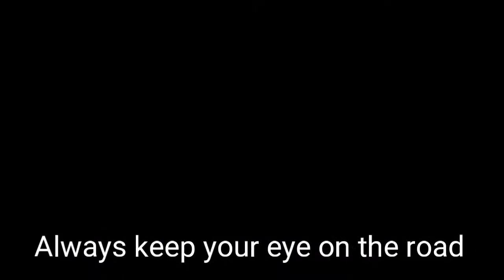GTA 5 Funny moments,fails,gliches(#5)